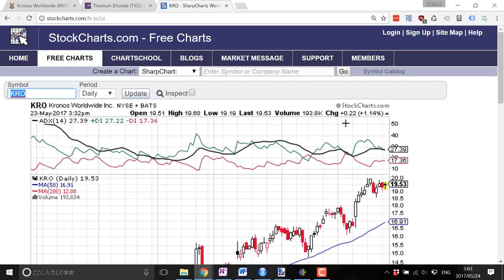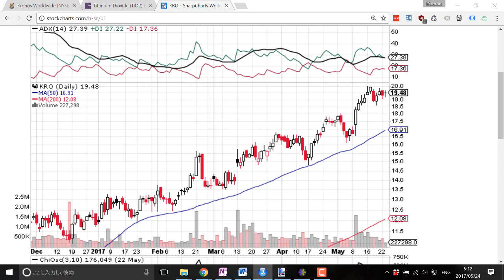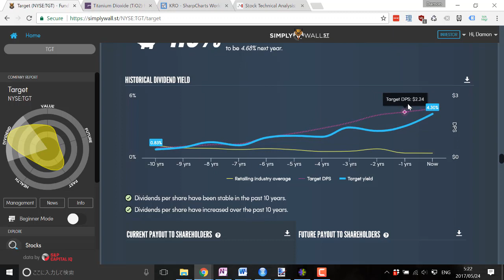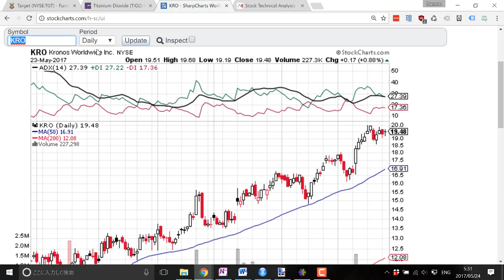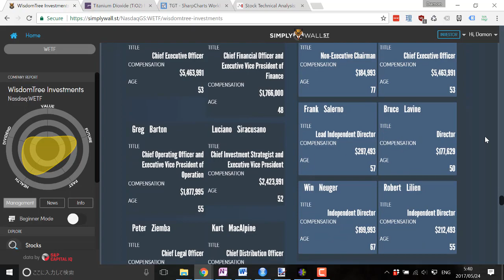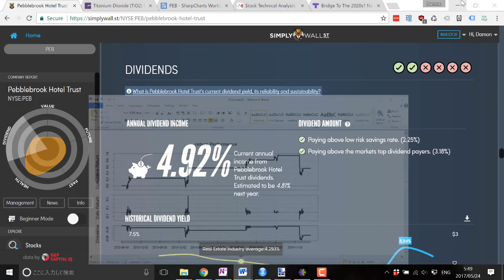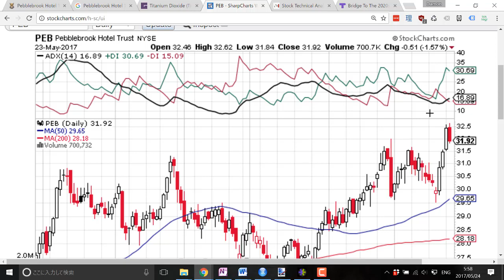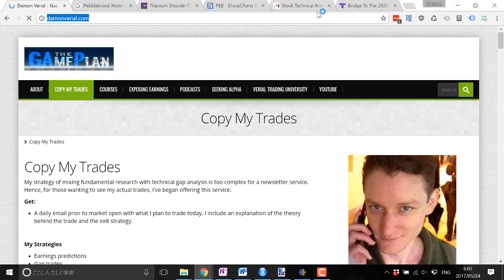5 Best Dividend Stocks for 2017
Here are a few dividend stock picks for 2017.

I’m a contrarian investor who buys trades with high potential rewards, not necessarily with high potential losses.

A few key takeaways from the long video above:

1. Most indicators must be ignored due to limited time for analysis.
The goal is not to go find the “best” dividend stocks overall but the best dividend stocks at the moment. You want to get the dividend stocks with the best risk/reward profiles into your portfolio while they are overvalued or while the market is of negative sentiment.

2. Always focus on the short-term reasons (the reasons for entry) first and decide on the long-term reasons (length of the trade) second.

Remember: A bundle of good dividend stocks bought early in life can bring reliable income later in life.